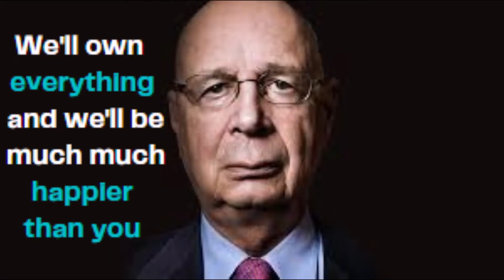MEGALOMANIAC WALTZ for KLAUS SCHWAB & his Great Reset MINIONS from the musical "DYSTOPIA UNLIMITED"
It's just another day for a self appointed demi-god and immortal. Klaus takes a moment to ponder before he gathers his troops of Daleks,  Borgs, Zombies and brainwashed world leaders before the final push. And my how he applauds the push towards his Great Reset via his pandemic.